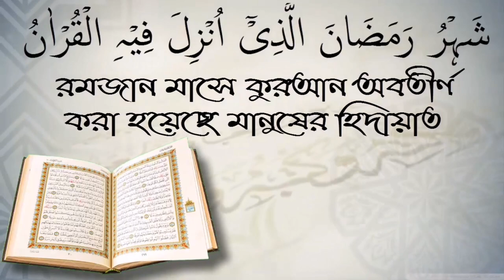কোরবানি করার সময় কি সবার নাম ধরে ধরে বলতে হবে? শাইখ আখতারুল আমান মাদানী।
কোরবানি করার সময় কি সবার নাম ধরে ধরে বলতে হবে? শাইখ আখতারুল আমান মাদানী। আপনাকে AL FURQAN media.